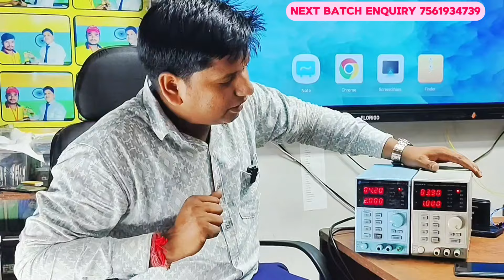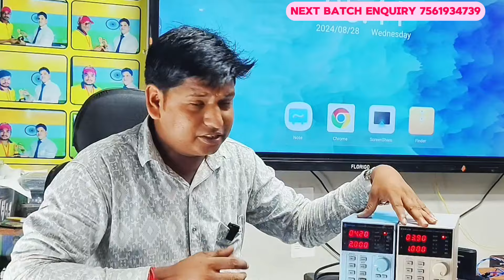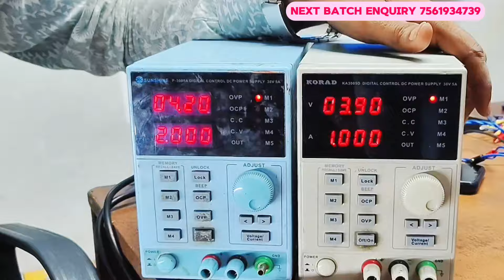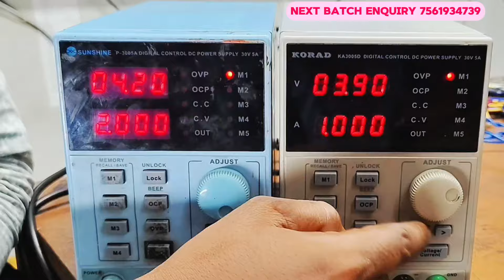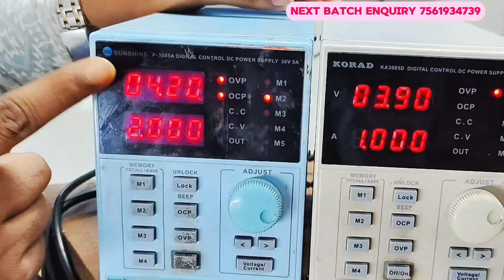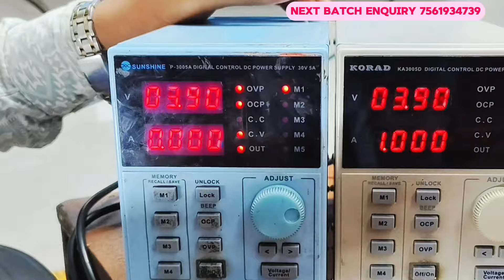Dc power supply मशीन का use का जनकारी| Smtc institute of technology dhanbad Jharkhand ✅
𝐒𝐌𝐓𝐂 𝐃𝐇𝐀𝐍𝐁𝐀𝐃

👉🏻CPU Driling
👉🏻USB Testor

Facilities
✅Online & Offline Classes Available
✅EMI Available
✅Technical Support

GIRIDIH MOBILE TRAINING CENTER
DHANBAD MOBILE

COMPLIMENTARY FEATURES:
6 Months Follow Up Session.
Technical Help & Support
100 Job Assistance

1.ᴍᴏʙɪʟᴇ ʀᴇᴘᴀɪʀɪɴɢ ᴄᴏᴜʀꜱᴇ
2.ᴄᴏᴍᴘᴜᴛᴇ ʀᴇᴘᴀɪʀɪɴɢ ᴄᴏᴜʀꜱᴇ
3.ʟᴀᴘᴛᴏᴘ ʀᴇᴘᴀɪʀɪɴɢ ᴄᴏᴜʀꜱᴇ
4.ᴄᴏᴍᴘᴜᴛᴇʀ ᴄʟᴀꜱꜱᴇꜱ (ᴅᴄᴀ,ᴀᴅᴄᴀ,ᴛᴀʟʟʏ, ᴛʏᴘɪɴɢ,ᴡᴇʙ              ᴅᴇꜱɪɢɴɪɴɢ,ᴠɪᴅᴇᴏ ᴇᴅɪᴛɪɴɢ,ᴅɪɢɪᴛᴀʟ ᴍᴀʀᴋᴇᴛɪɴɢ, ᴄᴄɴᴀ)
5.ᴄᴄᴛᴠ ʀᴇᴘᴀɪʀɪɴɢ
6. ᴇʟᴇᴄᴛʀɪᴄ ʀᴇᴘᴀɪʀɪɴɢ
7.ᴀᴄ ʀᴇᴘᴀɪʀɪɴɢ/ꜰʀᴇᴇᴢᴇʀ ʀᴇᴘᴀɪʀɪɴɢ
8.ꜰᴀɴ ʀᴇᴘᴀɪʀ
9.ᴛᴠ ʀᴇᴘᴀɪʀɪɴɢ
10. ɪɴᴠᴏᴛᴇʀ ᴄᴏɴɴᴇᴄᴛɪᴏɴ
11.ʜᴀʀᴅᴡᴀʀᴇ/ꜱᴏꜰᴛᴡᴀʀᴇ ᴍɪᴄʀᴏ&ᴄʜɪᴘ ʟᴇᴠᴇʟ ᴛʀᴀɪɴɪɴɢ
12.ᴄʏʙᴇʀ ᴄᴀꜰᴇ ᴏᴘᴇʀᴀᴛɪɴɢ ᴄᴏᴜʀꜱᴇ
13.ᴍᴏᴛᴇʀ ᴡɪɴᴅɪɴɢ ᴄᴏᴜʀꜱᴇ ( ꜱᴇʟʟɪɴɢ,ᴛᴀʙᴇʟ,ꜱᴛᴀɴᴅ)
14 ᴡᴀꜱʜɪɴɢ ᴍᴀᴄʜɪɴᴇ ʀᴇᴘᴀɪʀɪɴɢ ᴄᴏᴜʀꜱᴇ
15 ᴄꜱᴄ ᴄᴏᴜʀꜱᴇ

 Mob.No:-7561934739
Address:- Shakti Mandir Road, Dhanbad, Jharkhand 826001
                   SMTC DHANBAD